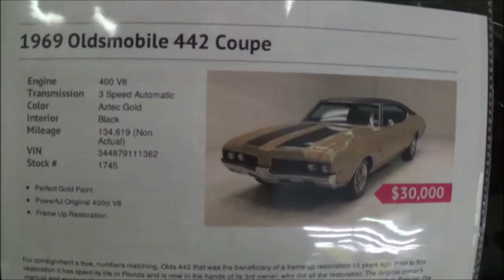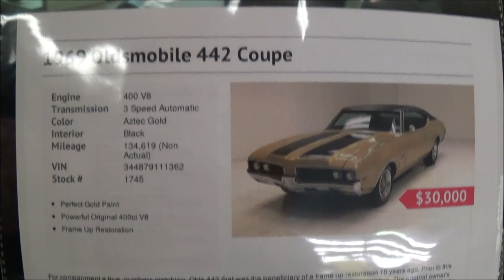1969 Olds Cutlass 442 Dreamgoatinc Classic and Muscle Car Video